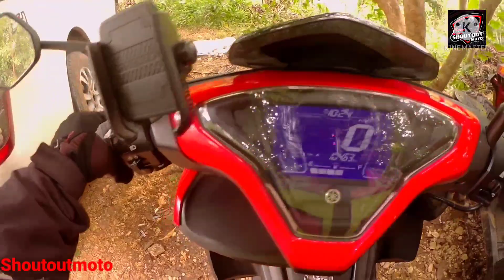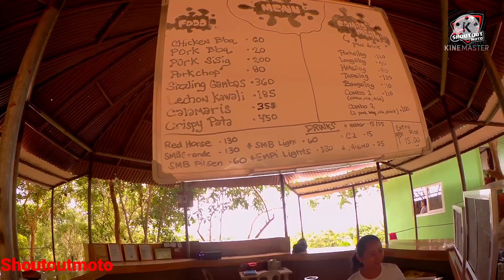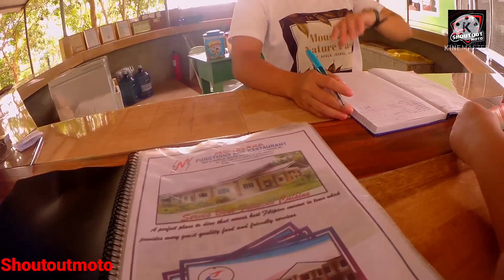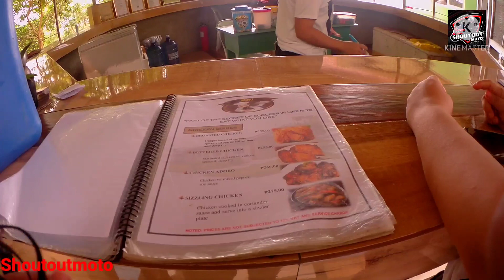little adventure @ Mousaka Nature Park